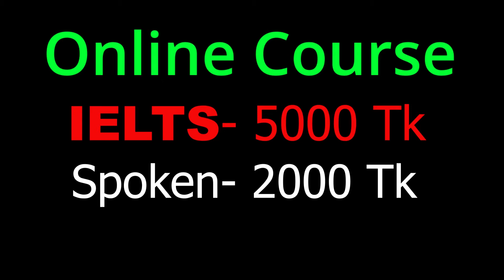Spoken English: 10 Usage of Whether- Whether এর ১০টি ব্যবহার।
Whether is greatly important in spoken English. It is part of advanced grammar that shows English higher English spoken and writing skills. This spoken Bangla tutorial will let you know how to use whether in English. I have given spoken English tips in this spoken Bangla lesson. You will sell level advanced English tips from this tutorial.